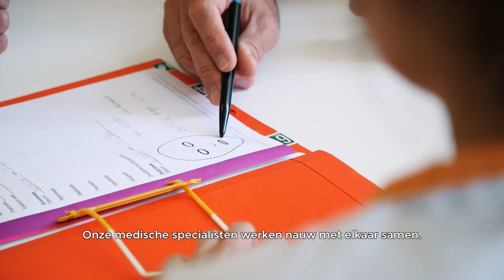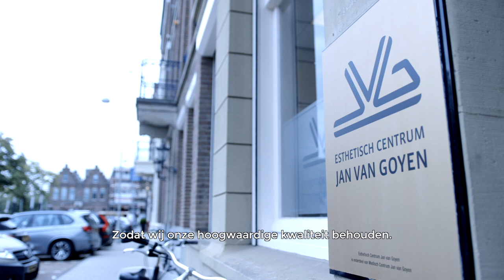Plastische chirurgie bij Esthetisch Centrum Jan van Goyen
Waarvoor kun je terecht bij het Esthetisch Centrum Jan van Goyen?
En wat maakt Jan van Goyen zo bijzonder? De manager van het Esthetisch Centrum Jan van Goyen vertelt hier in deze video alles over.